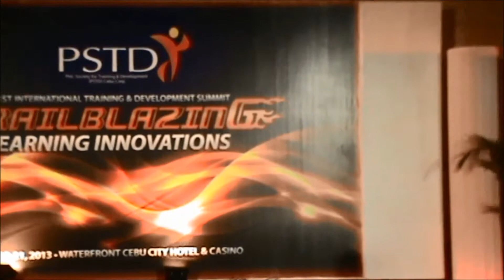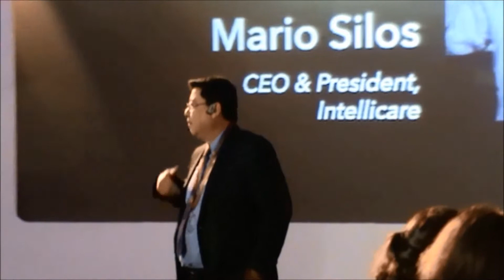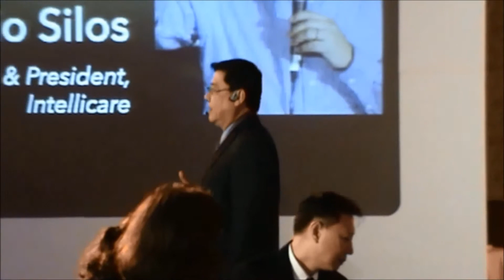Trailblazing Learning Innovations -- MMS Speaks at PSTD Conference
(We recommend that you watch the video at 720p HD)

Last June 20-21, 2013, Intellicare's Chairman and President, Mario M. Silos (MMS), attended the International Training and Development Summit of the Philippine Society for Training and Development (PSTD) held at Cebu.

The theme of the conference was titled "Trailblazing Learning Innovations", the attendees Training and Development Professional and Enthusiasts from the Philippine local, national, and Asia-Pacific region.

With the topic "Achievement and Results: Training that Really Works", MMS shares to those present his perspective on Training and Development as a CEO.